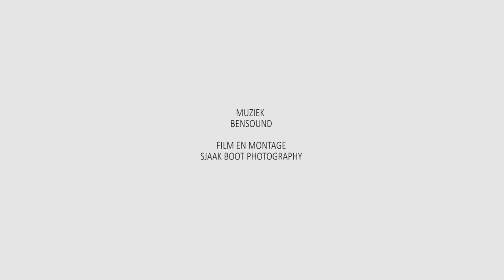Daniel den Hoed 010 City Swim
010 City Swim voor de Daniel den Hoed Stichting.